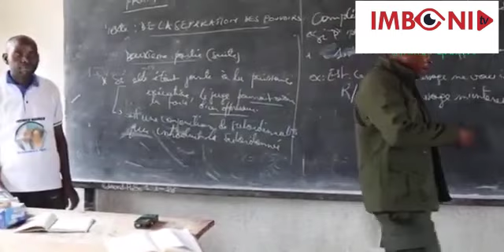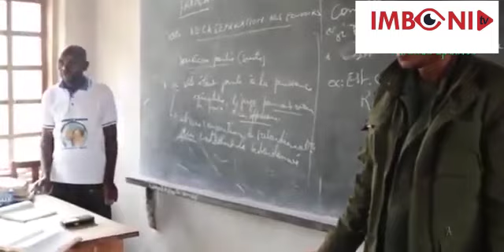MASISI JENOSIDE YATANGIYE🚨CONGO BATANGIYE GUHUNGA, ABAVUGA IKINYARWANDA BAREZE LETA MURUKUKO